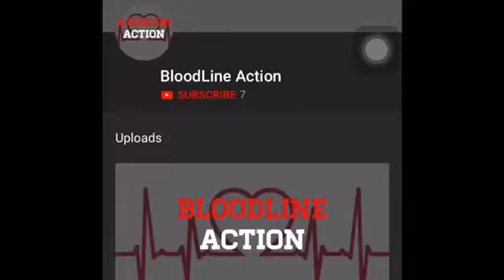Shooting Hoops🏀 | Uncle Spending Time With Nephews | Featuring Baby Jev